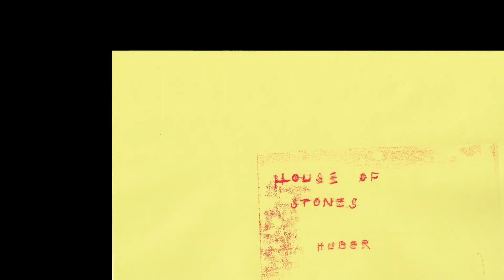House of stones. Monotypes by SH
Serie of monotypes on yellow paper A4. 300 Euros p.ex.